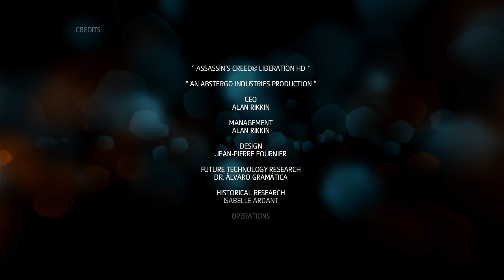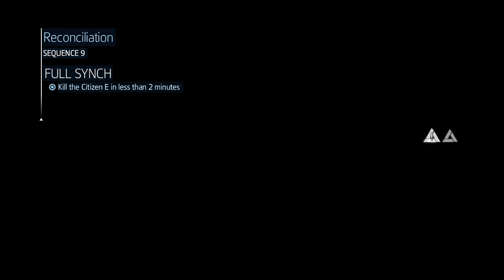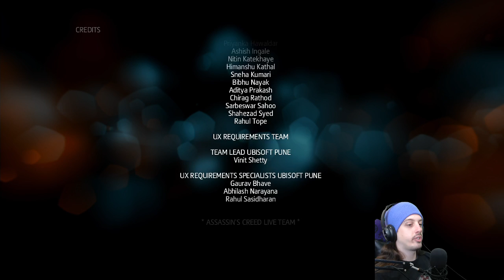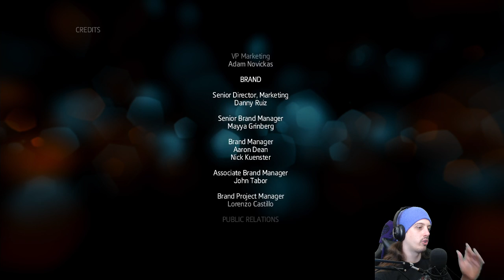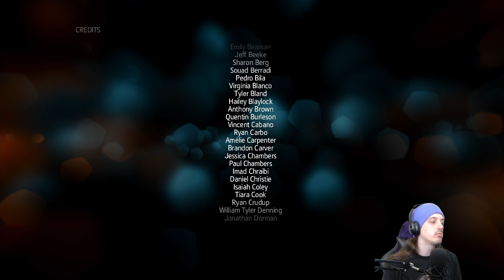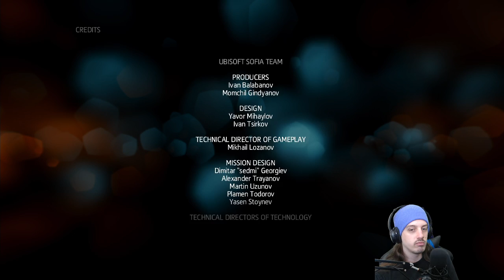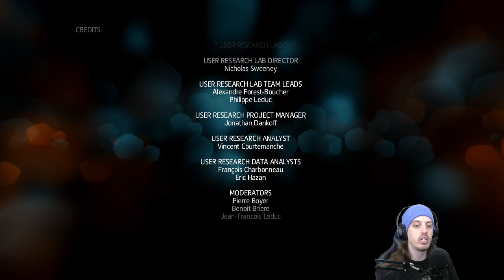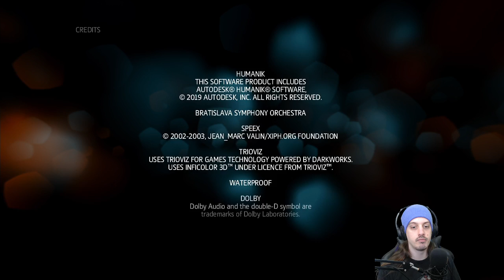Assassin's Creed: Liberation HD | Twitch Stream - Part 5 [PS4]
Avaline learns of an Assassin in New York who may be able to help her track down The Company Man.